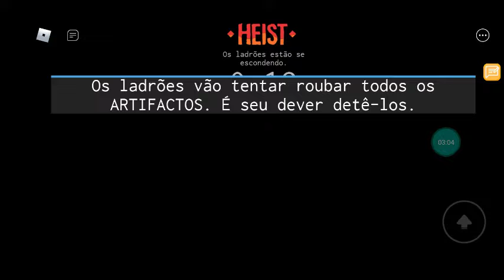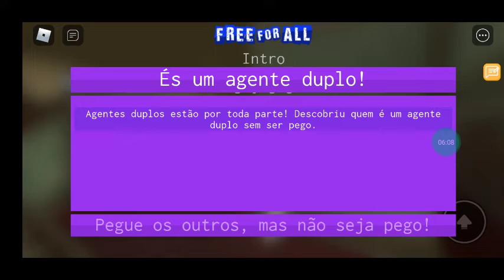QUAL É O VERDADEIRO??(INCOGTO)👮🔪